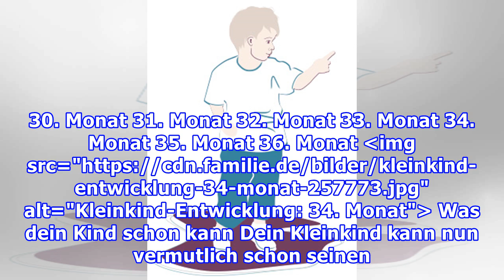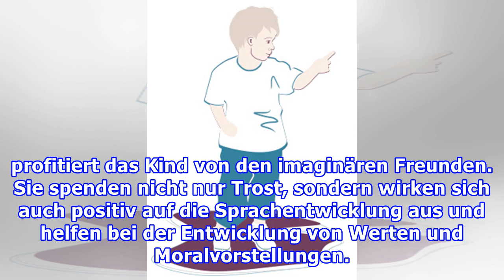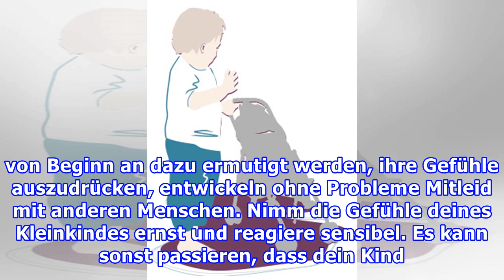Kleinkind-Entwicklung: Das Kleinkind im 34. Monat